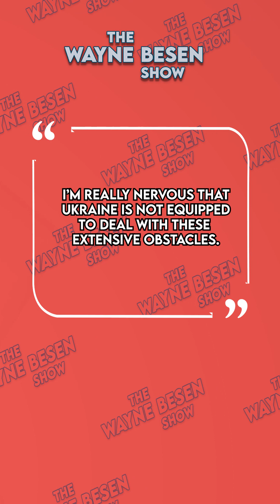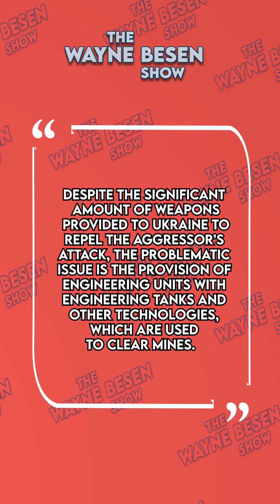NATO Must Give Ukraine Every Tool to Defeat Putin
The Wayne Besen Show offers hard-hitting progressive talk and opinion by Activist Wayne Besen, an independent-minded host.